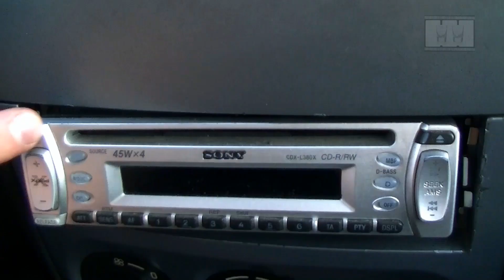Fast and Furious 7 Official Parody Trailer | Sliced Shots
It's not easy to run a rally car!